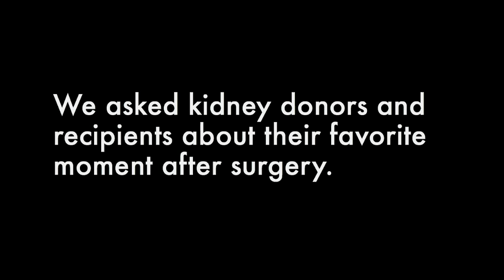Favorite Moment After Surgery